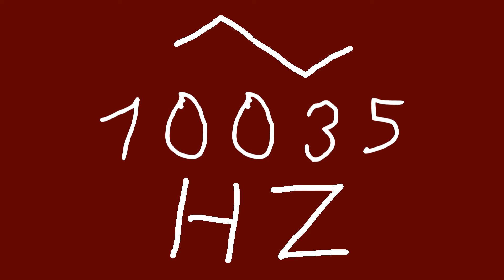10035 hz triangle